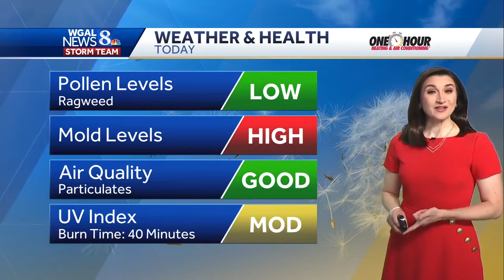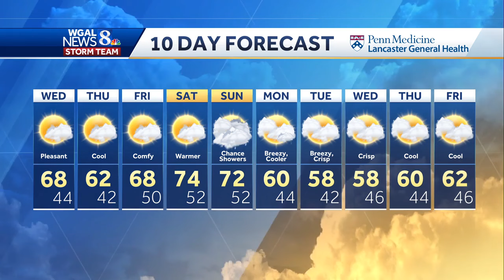More pleasant weather, cooler Thursday in south-central Pennsylvania